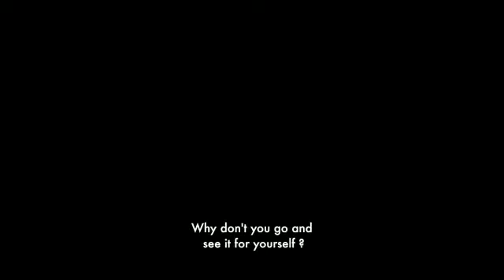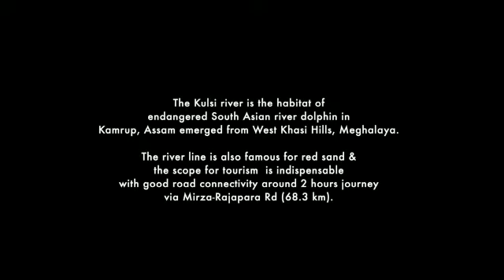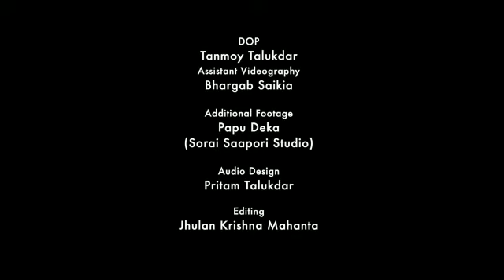KULSI - a pathway to unexplored Assam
A short film on Kulsi, selected for the final round of Awesome Assam Competition 2020